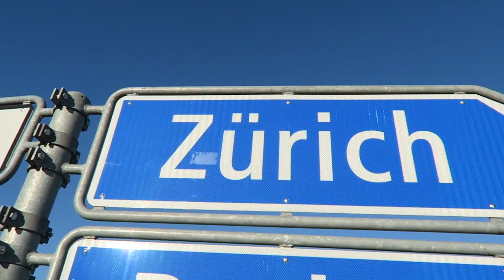Trying new things!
Have a wonderful week and I'll see you next Sunday!

Be grateful - be happy - be kind :)